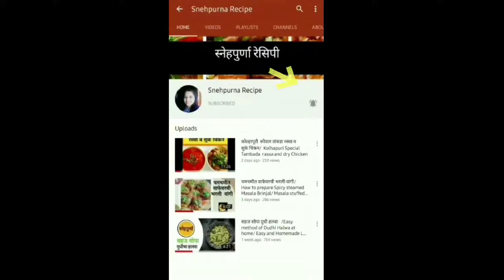Instant Coffee Premix Recipe |Instant Tea Premix Recipe |Instant Masala Tea / Coffee Premix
Instant Coffee Premix Recipe |Instant Tea Premix Recipe |Instant Masala Tea / Coffee Premix | Premix Recipe | Snehpurna Recipe

In this video i have explained easy method of tea and coffee premix. This is very much useful while you travel or for bachelors who are away from home. Do try this simple and easy premix recipe and comment me .

Tea premix recipe
Coffee premix recipe
How to make tea premix
How to make coffee premix
Premix recipe
Homemade premix recipe
Gharguti premix recipe
Instant tea recipe
Instant coffee recipe

Other delicious recipes list

1) Chicken Recipes

2) Fish Recipes

3) Breakfast Recipes

4) Diet Recipes

5) Special recipes for Kids

6) Vrat ki recipes

7) Varieties of Vegetables

8) Varieties of Icecream

9) Traditional Maharashtrian recipe

10) Summer special Drinks

आईसकेक संबंधी बेसिक विडिओ

5) बिटर वापरून केकसाठी परफेक्ट व्हिप क्रीम कशी बनवावी | How to make perfect whip cream by using beater

8) केक न बनवता करा आयसिंग ची प्रॅक्टिस | Icing practice for cake

आईसकेक रेसिपी ( क्रीम वापरून बनवलेले केक )

साधे सोपे केक रेसिपी